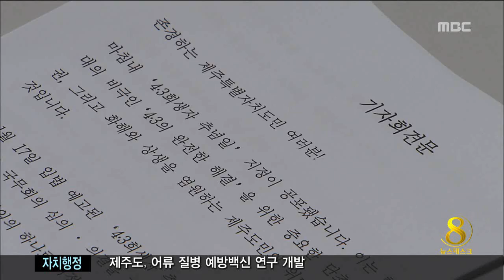제주MBC 리포트_ 4 3 논란 가열, 원희룡 사과_ 조인호